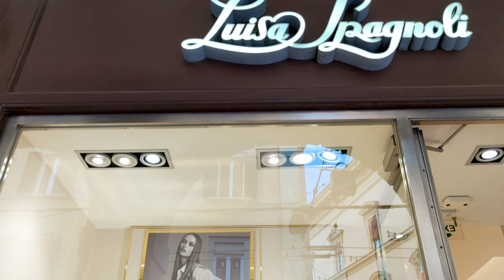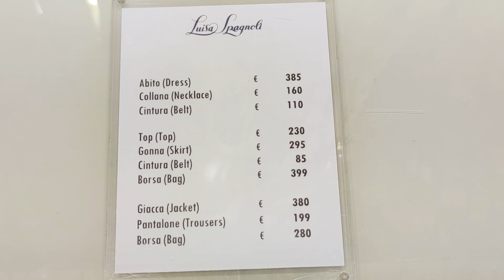HOW TO LOOK LIKE A WOMAN, OUTFITS IDEAS | LOOKBOOK LUISA SPAGNOLI